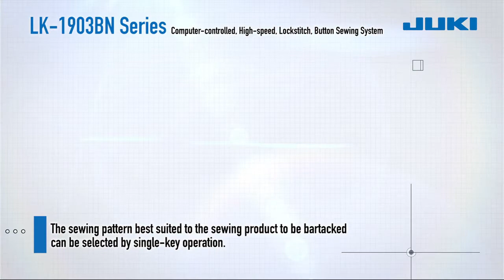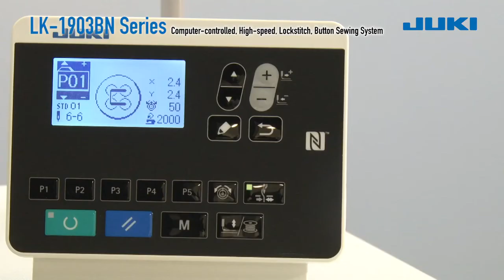Tarmah Sewing Machine - JUKI LK-1903BN SERIES COMPUTER-CONTROLLED HIGH-SPEED BUTTON SEW MACHINE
📹 Juki LK-1903BN SERIES 📹

🧶 Computer-Controlled, High-Speed, Lockstitch Button Sewing Machine 🧶
👇 Features 👇
✅ Sewing adjustment digitalization now makes work sample without experience and skills
✅ Provided as standard with the active tension
✅ The sewing pattern best suited to the sewing product to be bartacked can be selected by single-key operation
✅ Auto-Lifter device
✅ Cycle sewing
✅ LED Light
✅ Data and sewing machine management with loT Two-way contactless communication can be conducted by Android terminal
✅ The max sewing speed 2700 rpm